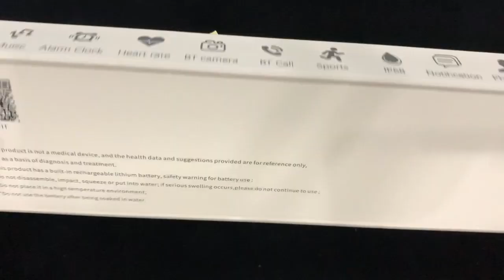IW8 Max Smart Watch; 45 Seconds Quick Unboxing & Review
IW8 Max Smart Watch Unboxing & Review